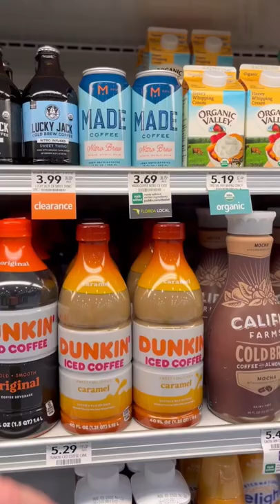What is your go to coffee?